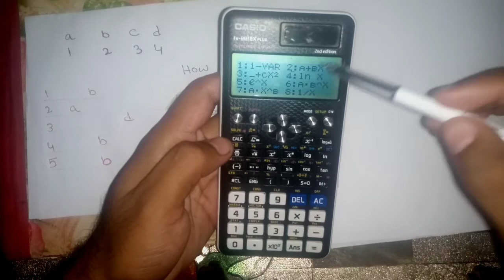How we can Save MCQs Answers In Calculator // Calculator Tricks // MCQs trick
Please
MY CHANNEL
        LEARN CIVIL ENGINEERING AND MATHEMATICS
In this video we can watch and learn about

MCQ Tricks
how we can Save Choose The correct answer in Calculator